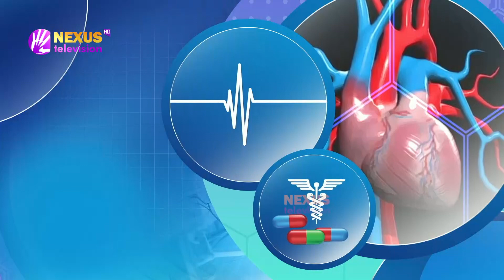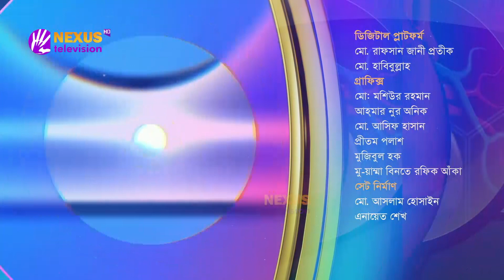পেটের যতরকম ব্যথা ।। কেমন আছেন ।। Nexus Television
পেটের যতরকম ব্যথা

ডা. লেলিন চৌধুরী এর সঞ্চালনায় আজকের অতিথি
ডা. তামান্না বাহার
মেডিসিন বিশেষজ্ঞ, ঢাকা মেডিকেল কলেজ হাসপাতাল

ডা.গোলাম মাহমুদ রায়হান
সার্জারি বিশেষজ্ঞ, বিএসএমএমইউ